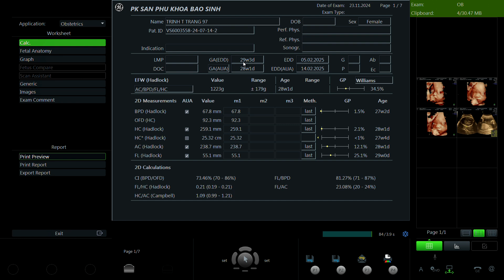Trịnh Thị Trang 1997